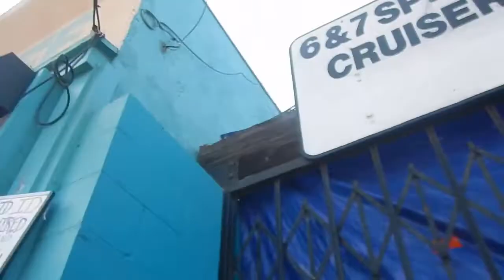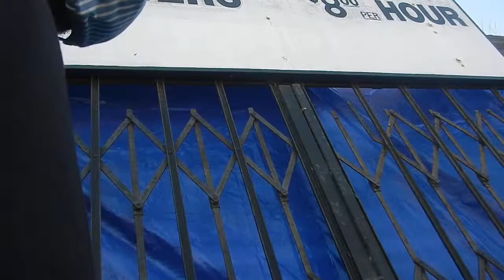Venice Beach homeless bro Eager Aaron says Farewell to Dogtown Doorstown Los Angeles LA homelessness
" My mission here is complete, I got rid of all the tweakers & dealers, time for me to go back up to Oregon" - Eager Aaron